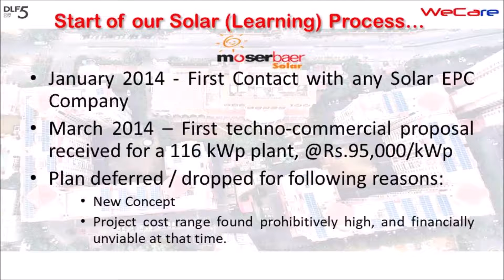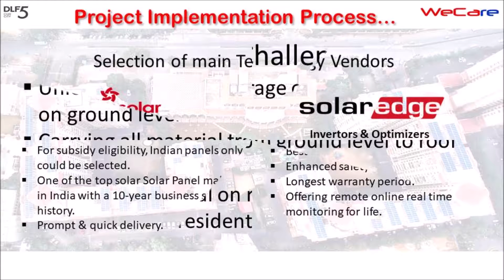Wellington Solar @ Haryana Pavilion IITF 2018